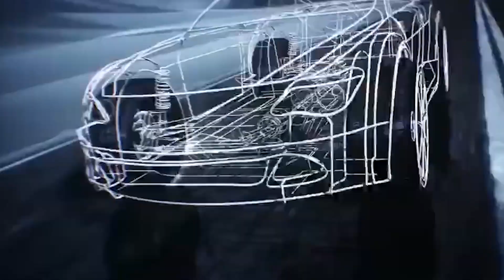Ra'iisal Wasaraha Dalka Itobiya oo dhagax dhigay Jid cusub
Oo ay ku kacayso lacag dhan 2.4 bilyan oo bir.